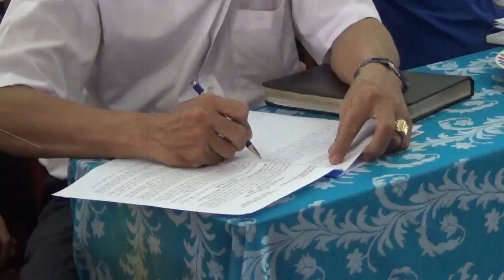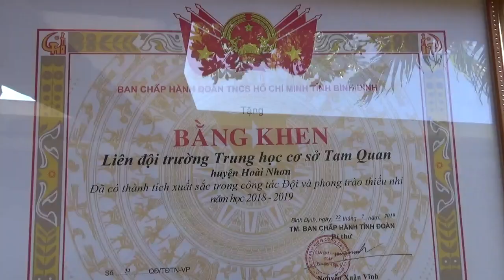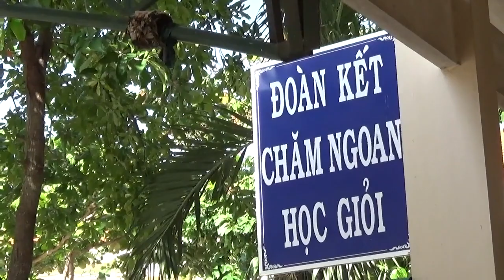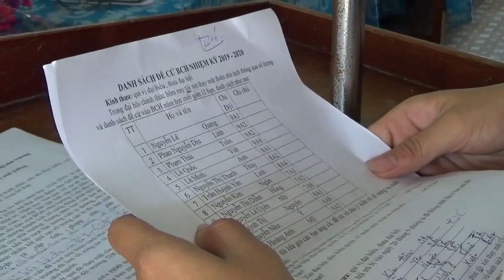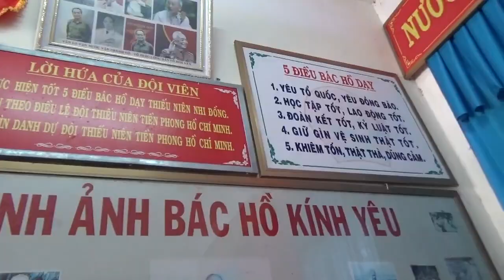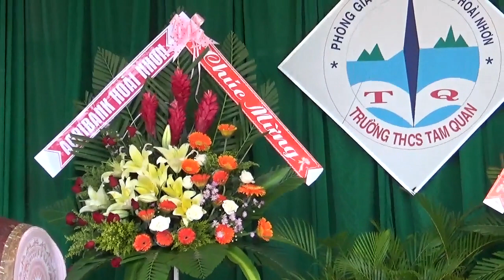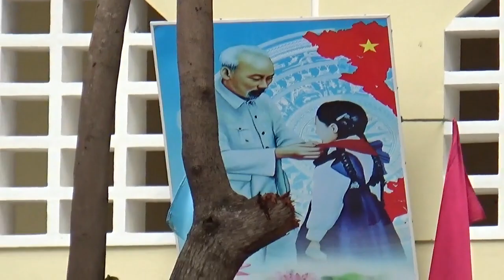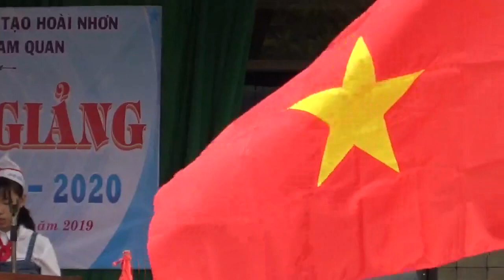KHAI GIẢNG VÀ ĐẠI HỘI LIÊN ĐỘI